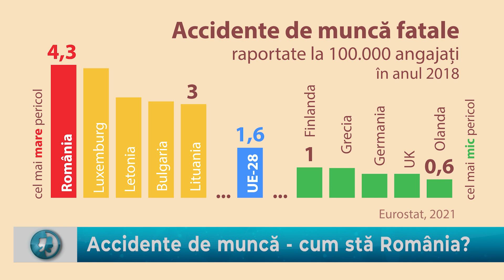Starea Muncii cu Victoria Stoiciu: Accidente de muncă - cum stă România?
Patraru, Starea Natiei, Dragos Patraru Starea Natiei, Starea Natiei oficial